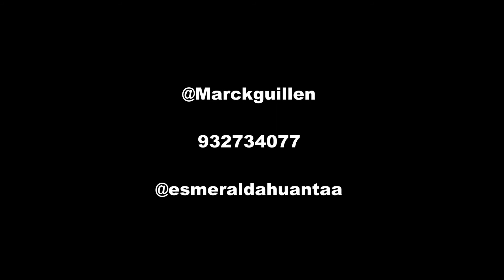VRAEM || RECORRIENDO EL VRAEM EN MOTO